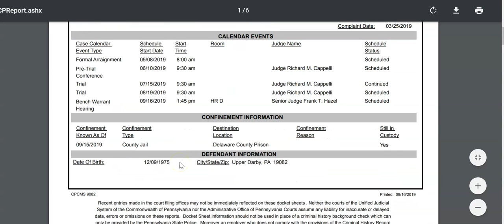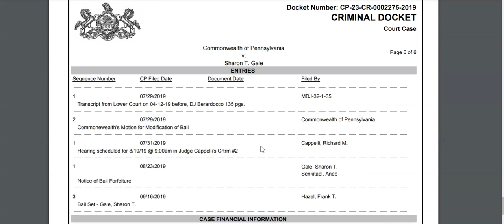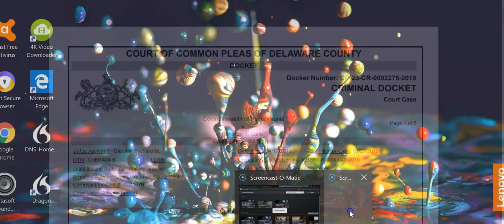Final Update 9/16/19 STGB New Docket Changes Are In!